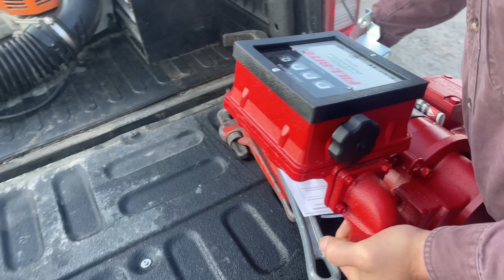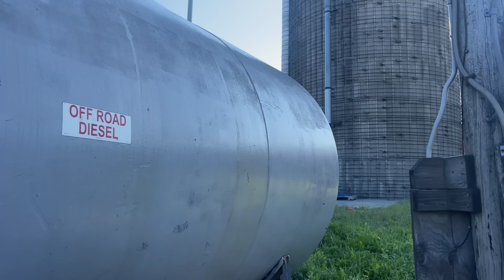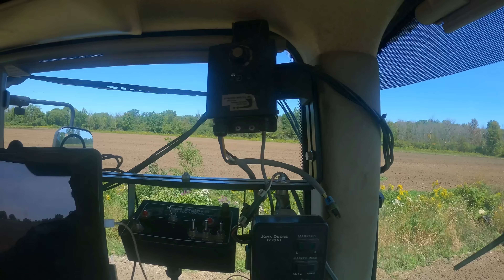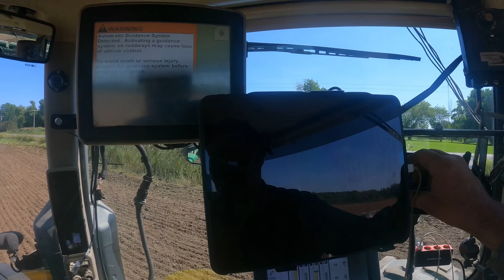Fill-Rite 35 Gallon Per minute Fuel pump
we had to replace our old fuel pump with a new Fill-Rite 35GPM pump.